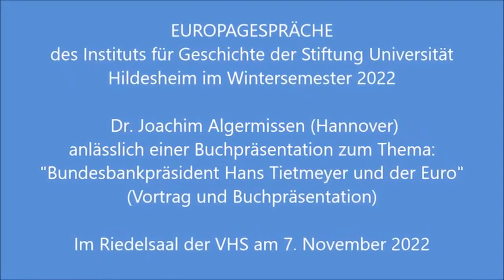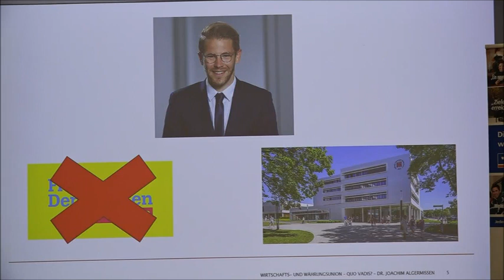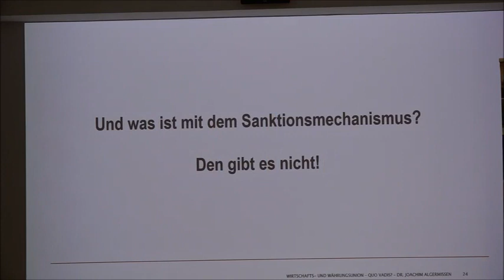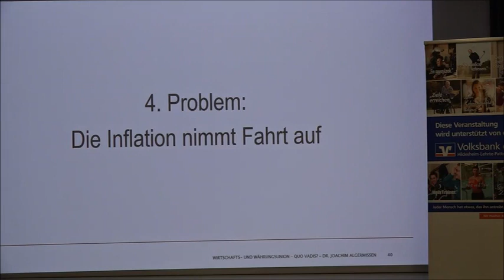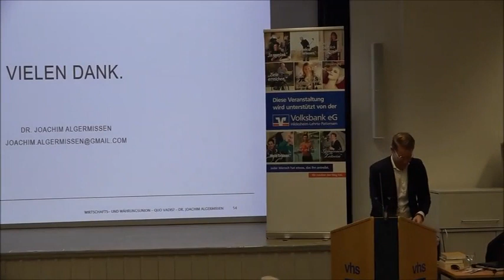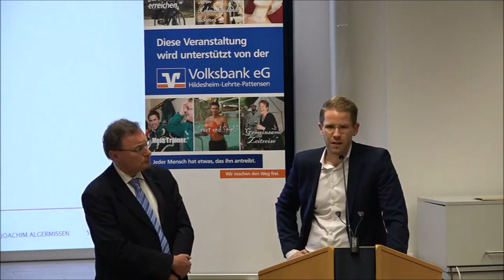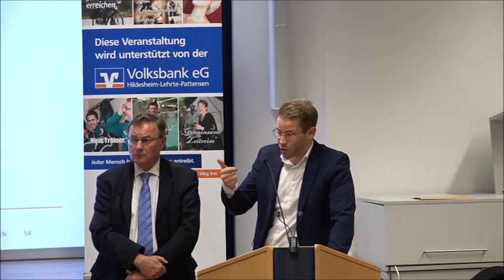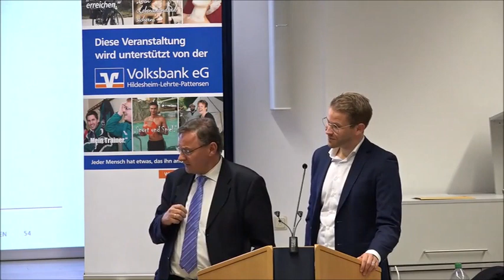07.11.2022 - Bundesbankpräsident Hans Tietmeyer und der Euro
Joachim Algermissen (Berlin/Hannover)